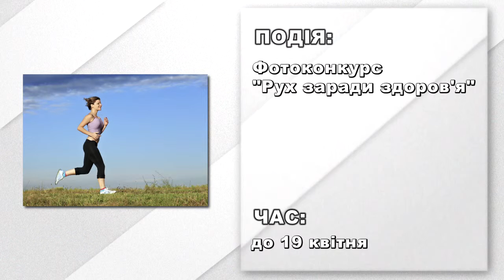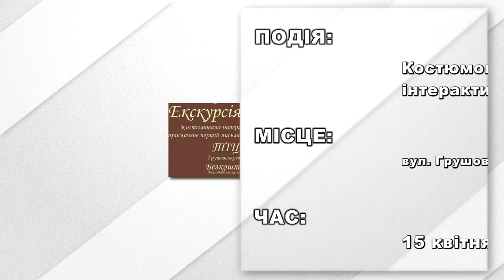Афіша подій на 12 квітня 2019